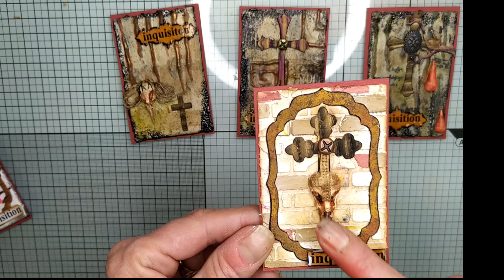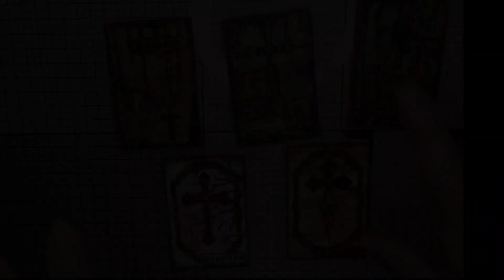comment réaliser des ATC (artist traiding cards) en mixed media (youtube hop)